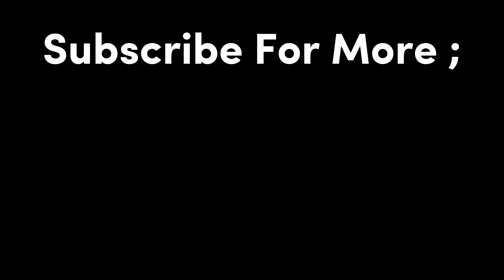PAKISTANI STREET FOOD - BUTTER GOAT BRAIN AND OFFAL STEW KATAKAT KARACHI BEST STREET FOOD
Amazing Street Food Videos On Taza Mast Foodie Channel.
Best food at Street in / 2024. Karachi Pakistan Street Food Videos.
Enjoy the delicious
street food! In this video, we're exploring some of the best desi

Pakistani Street foods, authentic recipes, desi foods, traditional foods and food processing.

Food Exploration |
Local Street Eats | Street Food Tour | Lahori Cuisine | Pakistani Cuisine |
Taza Mast Foodie |

Price :
Minimum   Rs. 150/-
Full Plate  Rs. 400/-

Cheapest street food in pakistan"
Best cheap food in food street ..
pakistani food | pakistan food streets |

Pakistani best street foods |
pakistan | street food | street food pakistan | pakistan food street
pakistani food | street food vlogs
Food vlogs | Asian Street Foods

street food | taza mast foodie |
Karachi street food | food street food | pakistan street food | street food pk | Most famous food street in pakistan.

( Suggested Best Street Food Videos )